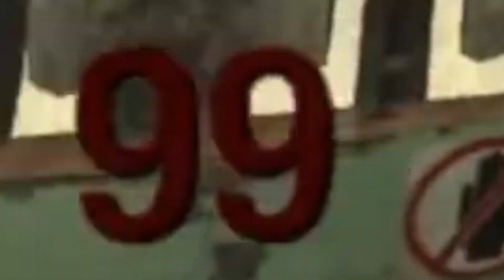THANK YOU! *9K* Special Thanks Video - COD Zombie Glitches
9K Special Thanks Video For All Those UGP Legends!

UGP has been glitching & playing legit COD Zombies since 2008 TEN YEARS LATER AND WE ARE STILL SMASHING IT!

Massive thanks to all who supported this channel over the past years, from BO2 Glitches, AW Glitches, BO3 Glitches, IW Glitches, WWII Glitches & Now BO4 Glitches we have tried to cover as many videos as we could produce. Thanks for the support over these years.

Huge thanks to all past/present UGP members you are all true legends in your own right!

If you like glitches for Call Of Duty Black Ops 4 that include NEW BO4 Glitches like IX  Glitches, Blood Of The Dead Glitches, Voyage Of Despair Glitches, Classified Glitches, Dead Of The Night Glitches & Ancient Evil Glitches Then Be Sure To Subscribe As UGP Posts The Best Working Pile Up Glitches & other Insane Zombie Glitches for Solo & Team Games. The tutorials shown will help you rank up fast with XP Glitches.
Whether you want to use them for high rounds or to stack up XP or to unlock trophies that's up to you, the glitches in the game will most of the time be fixed so be sure to hit notifications on to not miss out on the best new Black Ops 4 Glitches!

This channel also includes God Mode Glitches, Infinite Warfare, Black Ops 3 and Advanced Warfare Glitches! We have glitches from almost every map in  WW2, IW,  Advanced Warfare and Black Ops 3! We have Wallbreach glitches, out of map glitches, game god mode glitches, infected glitches, secret spots and equipment glitches, Zombie glitches. Most of the glitches work on all consoles, including PS4, PS3, XBOX ONE, XBOX 360 and PC. Also we do gameplay montages and shoutout specials! Watch our channel and stay active!

Songs Used -

Intro - Created by UGP

1st - Barren Gates Slow Down